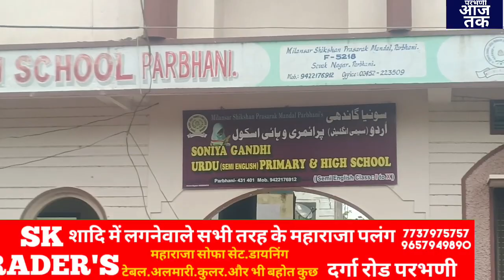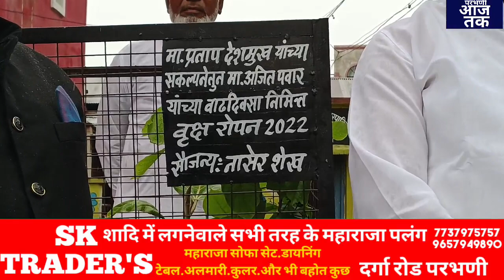राष्ट्रीय धवज को सलामि सोनिया गांधी स्कूल में दी गयी, और खास ख़ब्रे